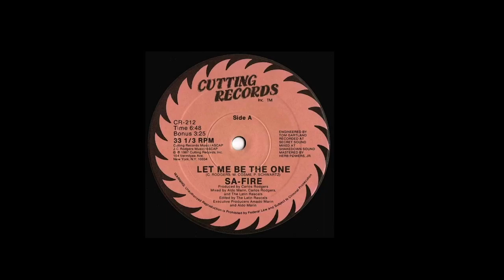Let me be the one - Sa-Fire (HotMix)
Wilma Cosmé (born 16 January 1966, in San Juan, Puerto Rico), better known by her stage name Sa-Fire, is a Puerto Rican singer. She is one of the few Latin freestyle artists to have achieved major pop chart success and is considered to be one of the most prominent representatives of the genre. Relatively well-known to the mainstream media, Sa-Fire continues to perform all over the world and at many venues.Welcome to the Mix305's YouTube Channel. We bring you a collection of club & radio DJ mixes from the 80s & more. You can download The Mix 305 app for iOS or Google play for a commercial free D.J. inspired mix set.

At The Mix 305 we want to marry Music and digital platforms, Inspire human connections, bridge generations and share the music that shaped our lives. Join us on a journey to enhance human connection through Music & the power of digital communication. Welcome to The Mix 305, South Florida's exclusive on-line Dance Music Mix Station